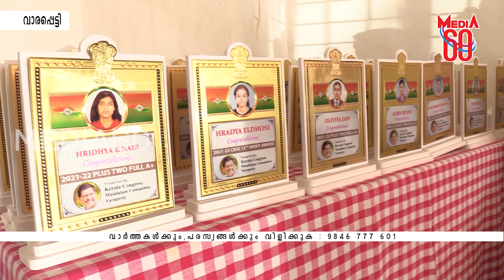ഉന്നത വിജയം നേടിയ വിദ്യാർഥികളെ ആദരിച്ചു